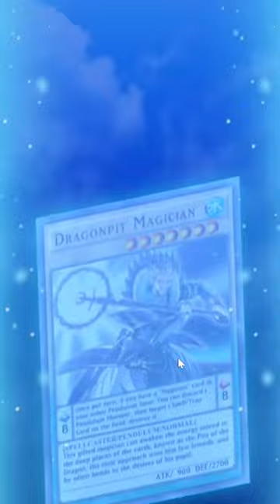the biggest forbidden lance clutch ever